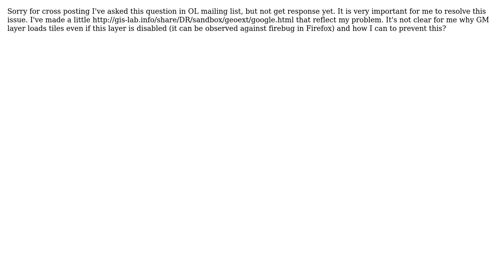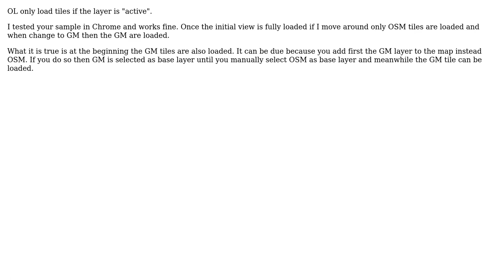GIS: Google Map layer loads tiles even if this layer is disabled in OpenLayers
With thanks & praise to God, and with thanks to the many people who have made this project possible! You are responsible for your own actions.